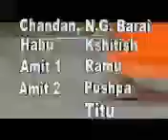কতো সাধনার পরে।